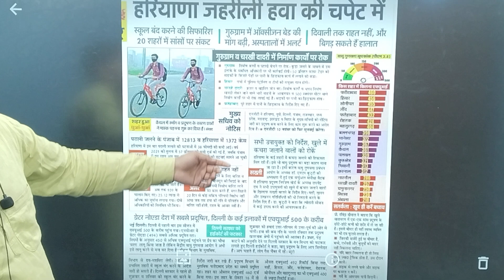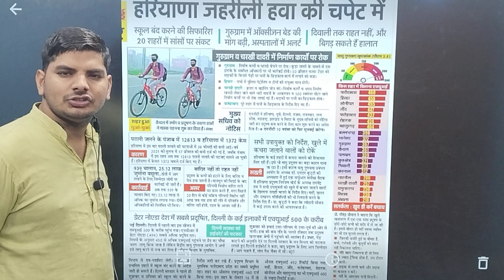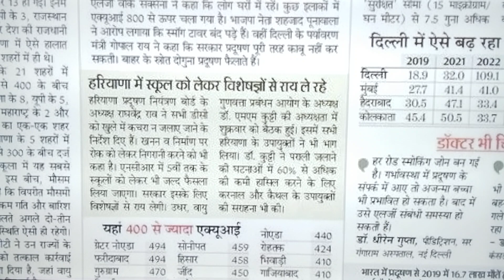हरियाणा सरकार स्कूल बंद आदेश हरियाणा धारा 144 लागू निर्माण बन्द सब रोक | Haryana Sarkar School Leave